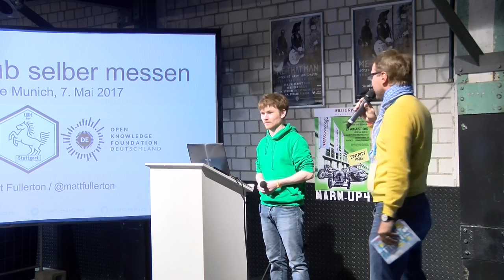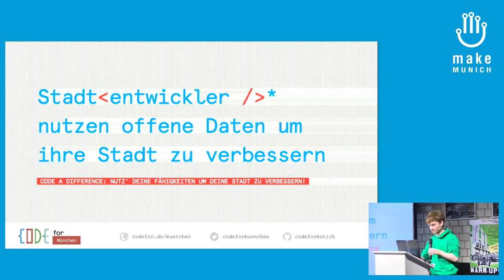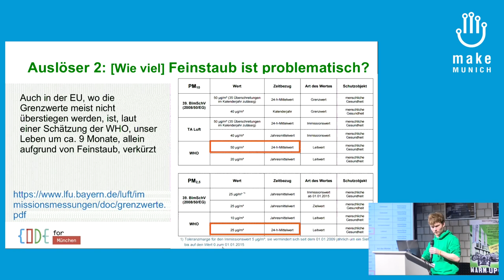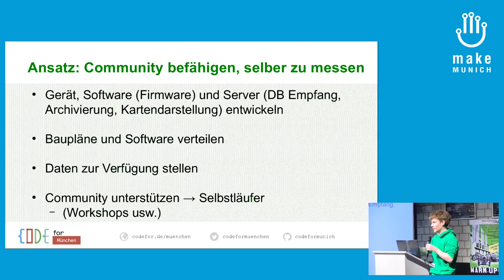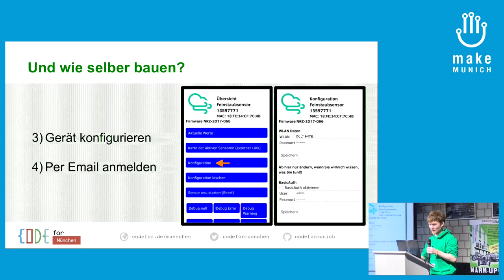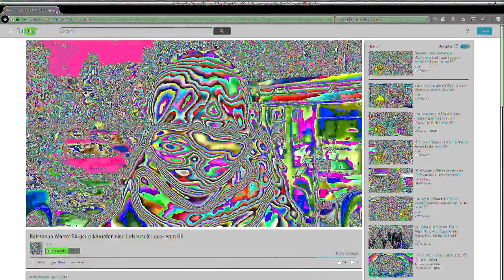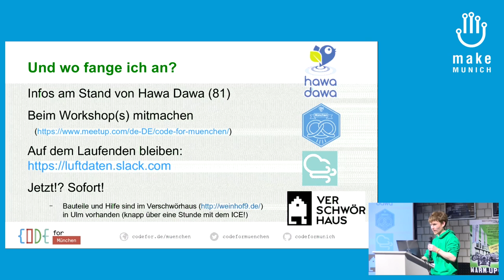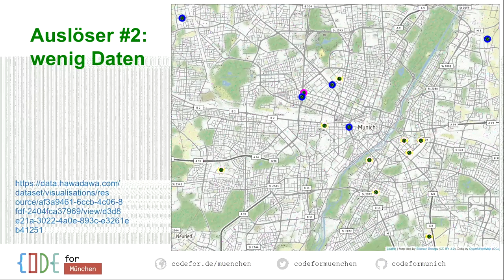2017 – Feinstaub selber messen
Wie ermittelt man selbst Werte über Luftqualität? Matt Fullerton vom OK Lab München stellt den von luftdaten.info entwickelten Ansatz zur Feinstaubmessung vor. Dabei wurden selbstgebaute Feinstaubmessgeräte angebracht, um so flächendeckende Messergebnisse zu erhalten. Die gesammelten Daten werden in Echtzeit auf einer Webseite visualisiert, die den Feinstaub so für jeden sichtbar macht.

Matt Fullerton Code for München